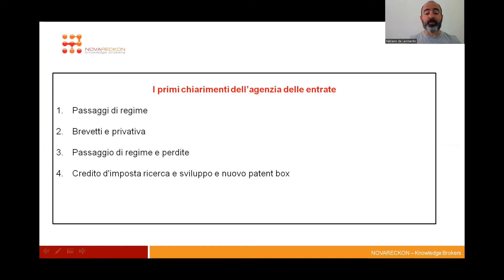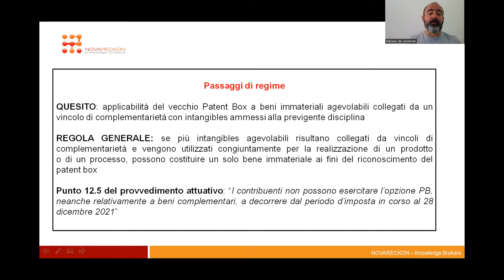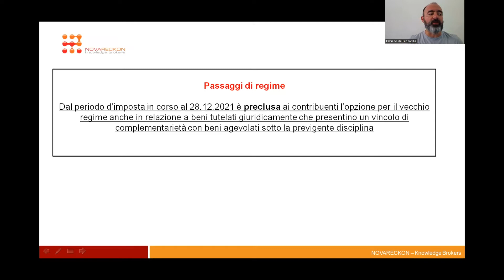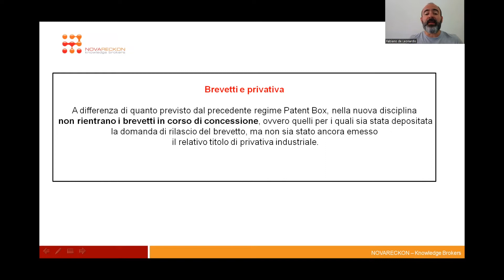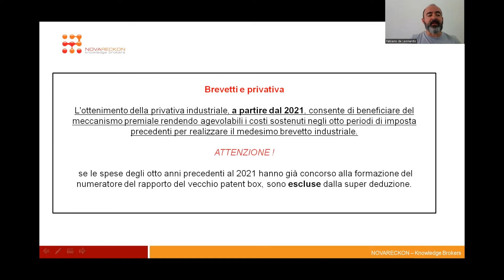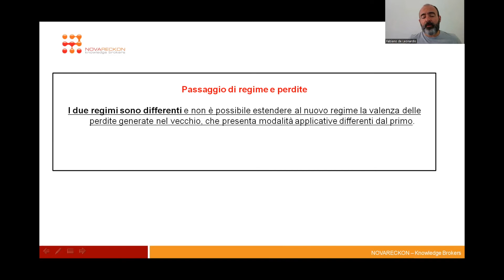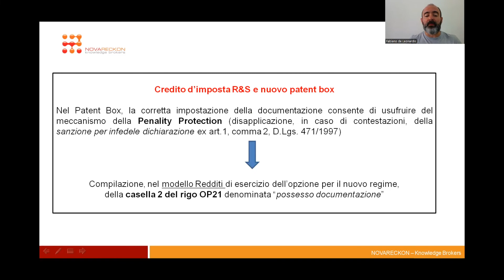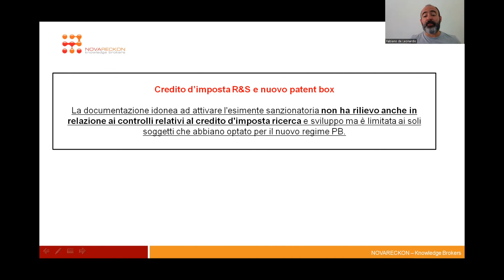INFORMATION BREAK – PATENT BOX: SPECIALE TELEFISCO DEL 15 GIUGNO 2022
INFORMATION BREAK - una rubrica settimanale di breve approfondimento sui temi dell'industria 4.0, credito d'imposta e Patent Box.

In occasione dello Speciale Telefisco del 15 giugno 2022, l’Agenzia delle Entrate inizia a fornire i primi chiarimenti inerenti il nuovo patent box. Gli argomenti affrontati riguardano:
   • passaggi di regime;
   • brevetti e privativa;
   • passaggio di regime e perdite;
   • credito d'imposta ricerca e sviluppo e nuovo patent box.
Vediamone il contenuto.